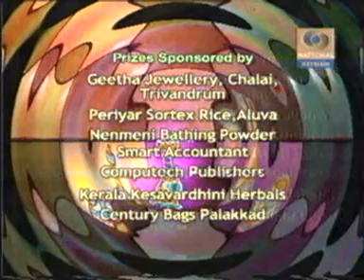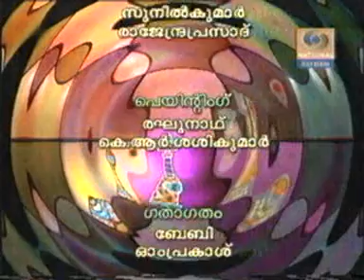chathurangam episode 18